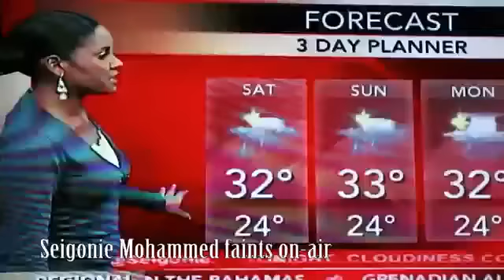seigonie mohammed faints